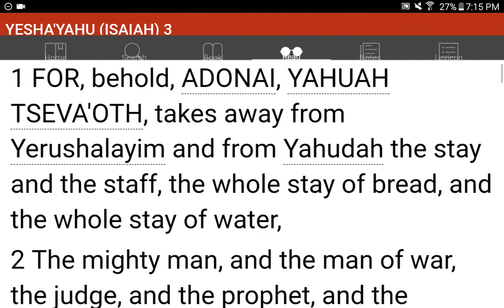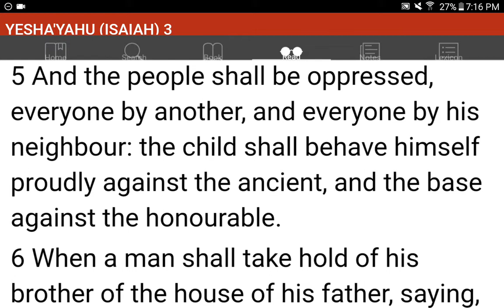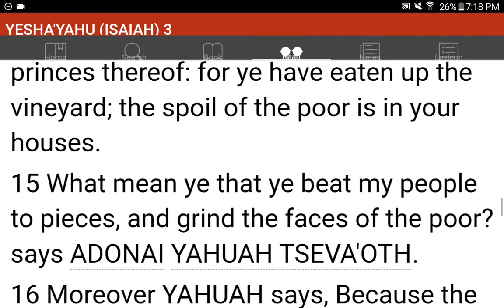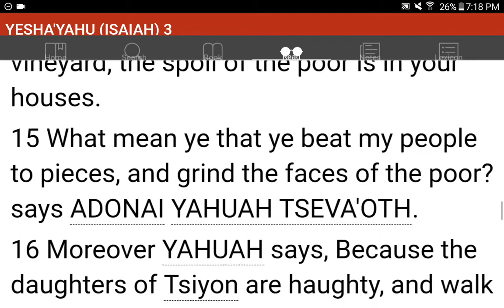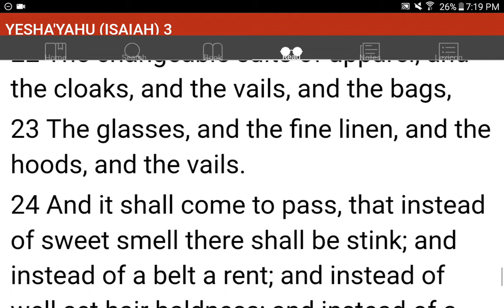💜h?™ "What's the MOST HELPFUL & SIMPLEST WAY that WORKS?"™ GIVE 1P/Month NOW! GCash